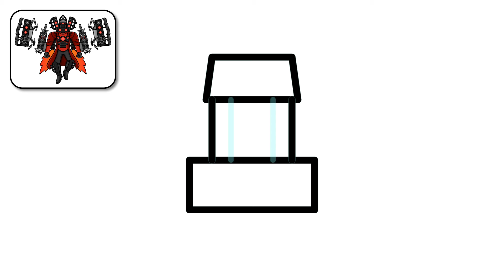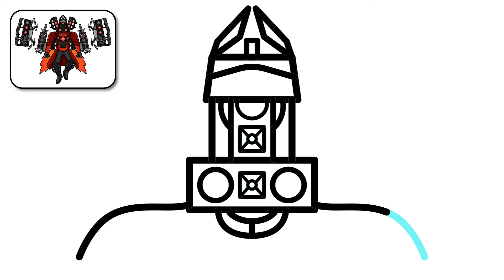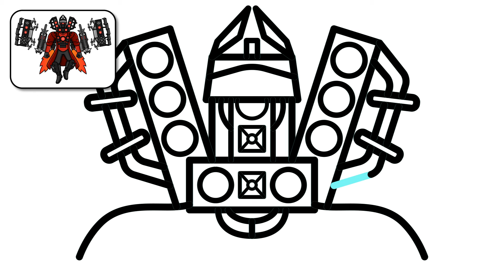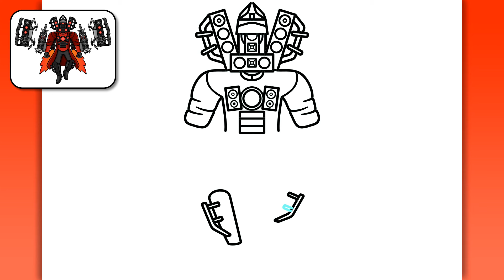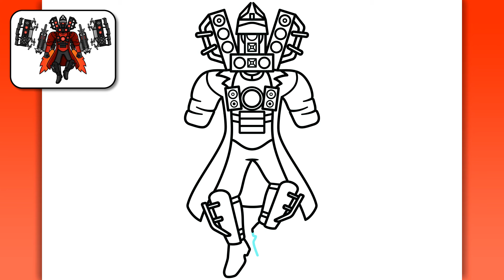How to Draw New Upgraded Titan Speakerman from Skibidi Toilet Invasion 25 "Revenge" (Part 2)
Hello guys!
In this video you'll see easy step by step tutorial for beginners on how to draw New Upgraded Titan Speakerman from Skibidi Toilet Invasion 25 "Revenge" (Part 2)! I hope you enjoy the video!